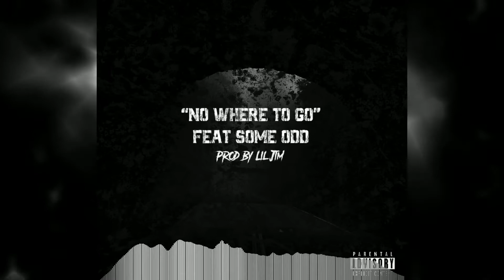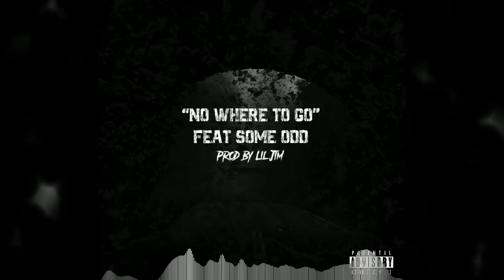No Where To Go feat Some-Odd (Prod By Lil Jim)